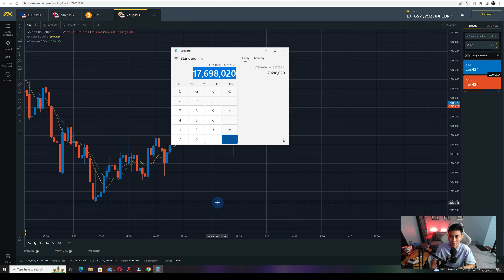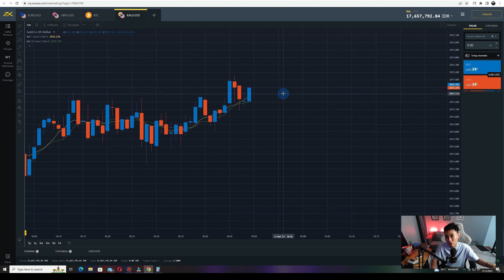CARA PALING MUDAH UNTUK PEMULA PROFIT DI TRADING (#49)